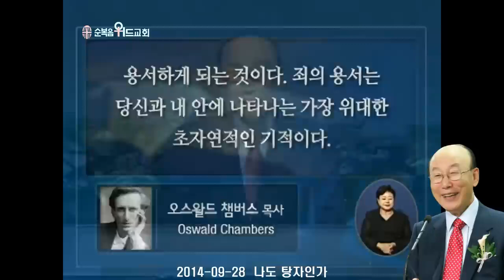조용기 목사님 레전드 설교 - 나도 탕자인가 ▶ 눅 15:11~32